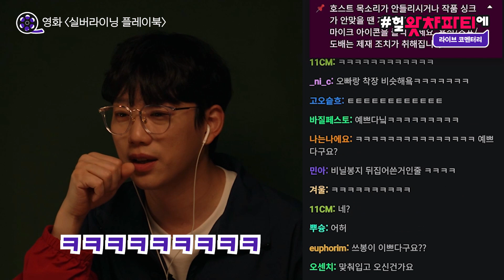10CM에게 패션의 완성은 쓰레기 봉지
10CM는 영화 보는 내내 배우의 쓰봉 패션에 감탄하다 가셨다는 후문...🤣
** 본 영상은 8월 11일 저녁 10시에 진행한 헐왓챠파티에 10CM 영화 실버라이닝 편 하이라이트 클립입니다
최애의 라이브 코멘터리를 들으면서 함께 영화를 감상하는 콘텐츠과몰입파티, 헐왓챠파티에!